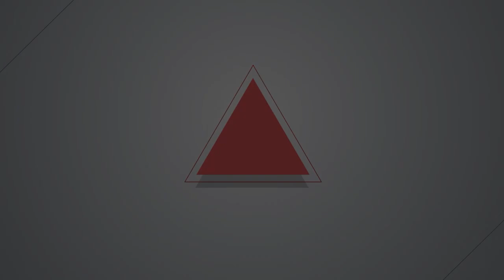【燦爛時光會客室】第398集｜國安法下的香港言論自由年報 有理想的香港傳媒人到那去了？｜專訪 李家聰｜20230101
「香港記者協會自1993年起，每年均會發表香港言論自由報告，這份報告應是該會第三十份言論自由年報，但在北京為香港訂定的《港區國安法》威脅下，可以想見，這是不可能實現了。」-《無法封嘴的故事》

國安法威脅之下，香港媒體的新聞自由受限縮，香港記者協會也難以運作，原本香港記協每年都會出版「香港言論自由年報」，作為香港言論和新聞自由的監察，但出版29年後的今天卻公告：「今年不會出版」。

不過，被封住的嘴巴卻仍開口，2022年10月14日，一群來自各地的香港傳媒人卻發佈最新的香港「言論自由報告」，題為《無法封嘴的故事》，這也是香港第三十份言論自由年報。

香港本地傳媒遭到封口，但許多懷抱理想的新聞工作如何生存？本集節目邀請到香港資深傳媒工作者 李家聰，這份新的香港言論自由年報指出那些問題？那些媒體人遭到抓補？他們的現況如何？四散的香港傳媒人又如何持續為言論自由戮力奮戰？
製作人、主持人：管中祥
現場錄制：洪育增、楊鵑如、吳容璟
影片後製與製圖：呂陳沅
Podcast 製作：王翔宥
👉訂閱燦爛時光會客室 podcast，線上隨時聽
👉燦爛時光會客室IG開張啦！